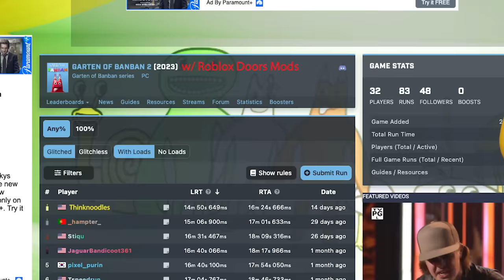I ADDED DOORS ENTITIES TO GARTEN OF BANBAN 2!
DOORS ENTITIES In Garten Of Banban 2!?